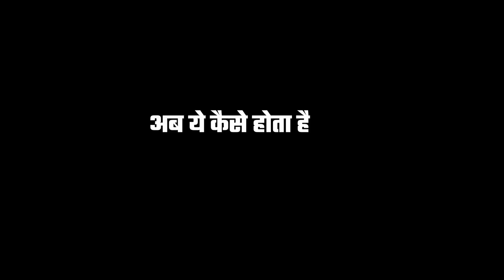Dangerous Snake Farming in China Urdu/Hindi - Animal's Valley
Welcome to the heart of China's captivating snake farming industry! In this eye-opening video, we delve into the fascinating realm of snake farming, where danger and adrenaline meet in a carefully orchestrated dance. From the slithering coils of venomous vipers to the exotic allure of rare serpent species, witness firsthand the intricate process of breeding and harvesting snakes for various purposes.

Join us as we uncover the secrets behind this perilous yet lucrative trade, exploring the meticulous care and handling required to manage these enigmatic creatures. From the ancient traditions deeply rooted in Chinese culture to the modern techniques employed for conservation and commerce, every aspect of snake farming is revealed in vivid detail.

But beware, as we venture deeper into this world, we confront the inherent risks and challenges faced by those who dare to tame these deadly creatures. With adrenaline-pumping encounters and spine-tingling moments aplenty, this journey through China's snake farms promises to both thrill and educate.

Whether you're a seasoned enthusiast or simply curious about the untamed beauty of these reptilian wonders, this video offers a captivating glimpse into a world where danger and fascination intertwine. So, buckle up and prepare for an unforgettable adventure into the heart of China's dangerous snake farming industry!

China Snake Farm - Chinese Farmer raise millions of Snake to make profit of 8 million USD every year
If you have to answer the question which country consumes the most snake meat, which country will you immediately think of? Yes, it's China, which not only has a large population but is also a consumer of some of the world's most exotic food sources. Many farms in China defy danger to raise snakes, ranging from poisonous to non-poisonous, for medicine or food. So let's explore the process of caring for farmed snakes in China.
David Farm: All about agriculture contents  will be updated here
If You are the Owner, please send me a comment on the video.
I will follow Your request as soon as read.

Journey into Venomous Breeds"
Captivating Reptilian Rearing"
#"Exploring Exotic Snake Species"
#"Intriguing Insights: Snake Farming Practices"
#"Mysteries of Serpent Cultivation Unraveled"
#"Exclusive Look: Snake Farm Operations"
#"Thrilling Tales from the Snake Farm"
#"Mesmerizing Moments with Slithering Wonders"
"Unraveling the Secrets of Snake Farming"
"Discovering Rare Snakes on the Farm"
"Adventures in Snake Handling and Breeding"
"Snake Farms: A Spectacular Journey"
"Serpentine Surprises: Inside a Snake Farm"

1)This video has no negative impact on the original works (It would actually be positive for them)
2)This video is also for teaching purposes.